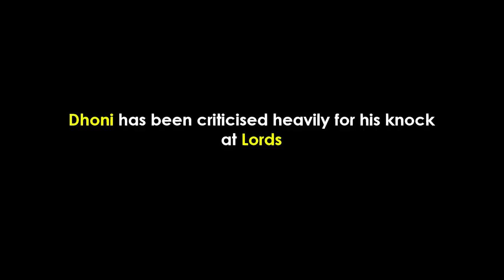Watch: What did Dhoni do during practice ahead of final ODI against England at Headingley?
Reporter & Camera: Debasis Sen